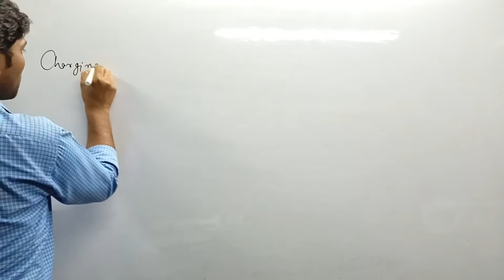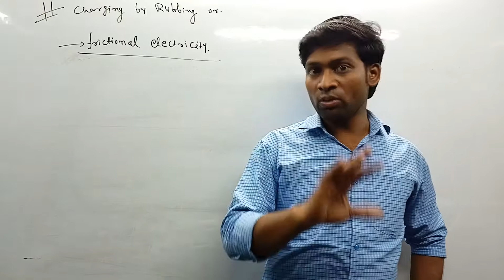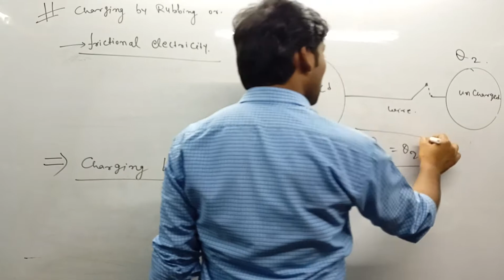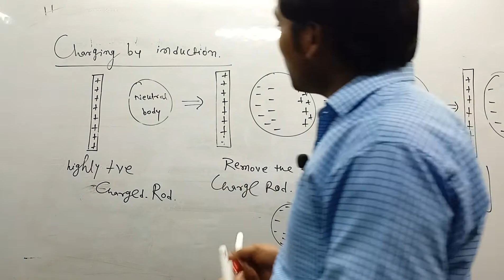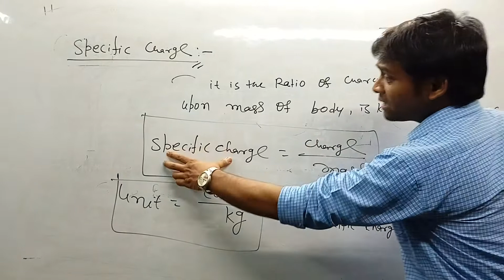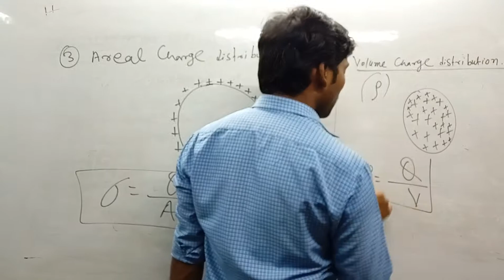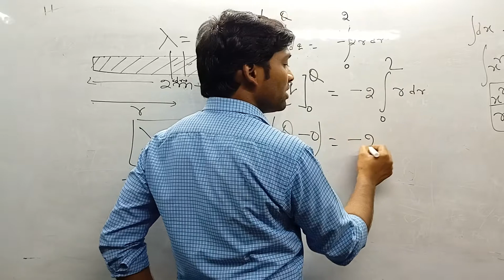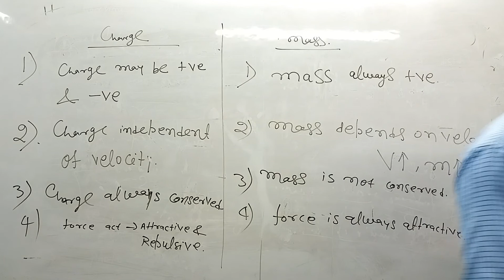Electrostatic|||class -12th|||Lecture-02|||Method of charging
method of charging
.specific charge

.distribution of charge
point change

.charging by rubbing
charging by conduction
charging by induction
areal distribution
volume distribution
difference between change and mass
introduction of electrostatic Lecture-01

follow FB page-pankaj physics center